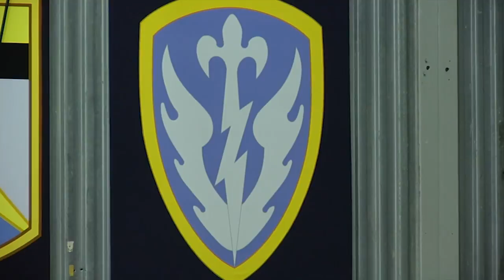KFOR 18 Report Summer Special Edition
In this special edition of the KFOR 18 Report, the 11th Public Affairs Detachment gives us stories about the 15 years of Kosovo Force as well as an Excellence in Cavalry event held by 2-38 CAV, a Combat Lifesaver training with Kosovo Security Forces, and a naturalization ceremony all conducted on Camp Bondsteel. Also included is this months KFOR Through the Lens and a Camp Bondsteel MWR public service announcement.